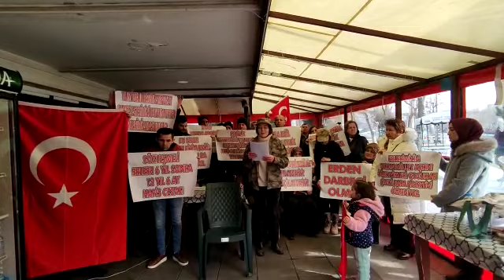15 TEMMUZ DARBESİ'NDEN DOLAYI TUTUKLU OLAN 52 ASKERİN AİLELERİ KONUŞTU